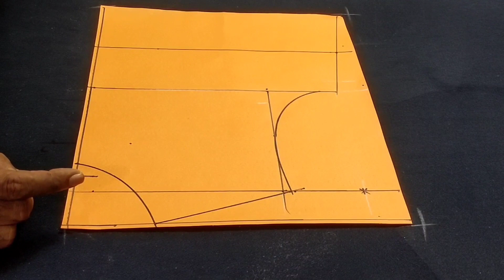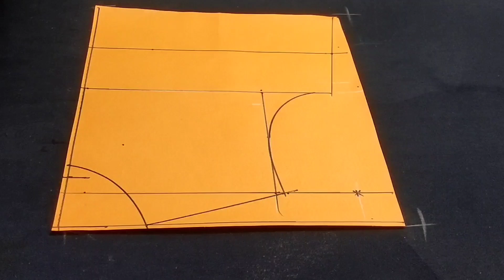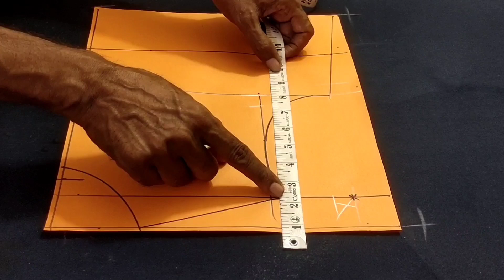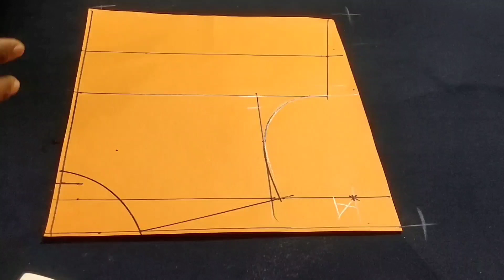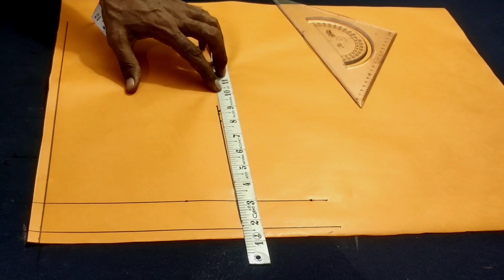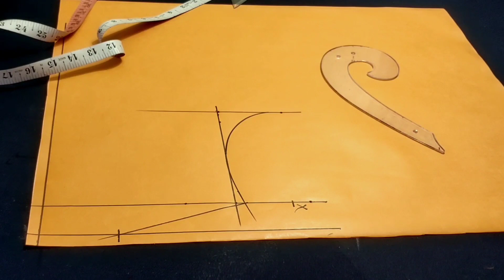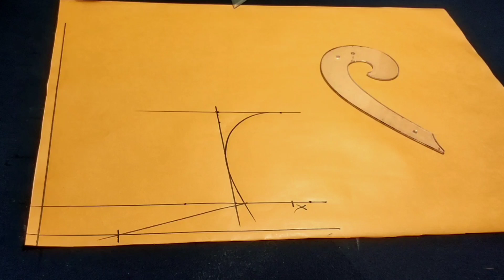blouse course part:4/professional blouse course/blouse cutting course/shabbir master/armhole cutting